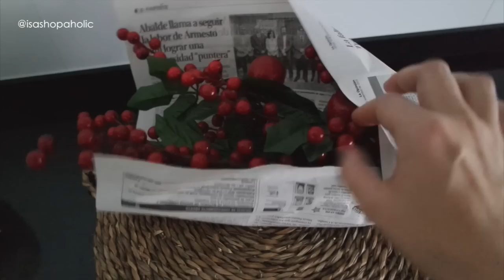Vlogmas | Decorando de Navidad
Hola, en el Vlogmas de hoy pongo toda la decoración navideña, además de otras cositas, espero que os guste :)